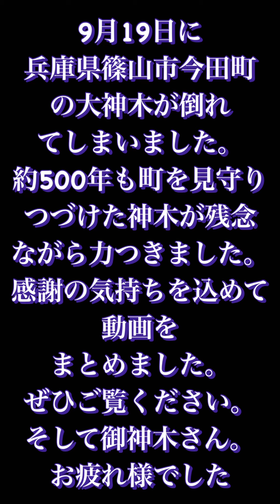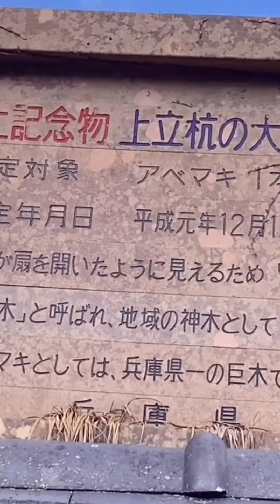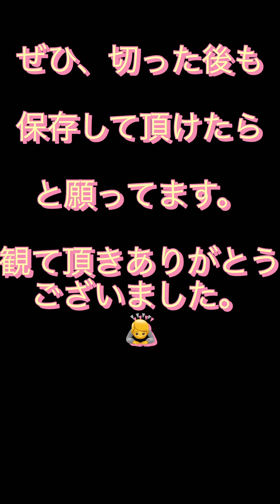🌲【巨大な神木『アベマキ』倒れる‼】️驚愕